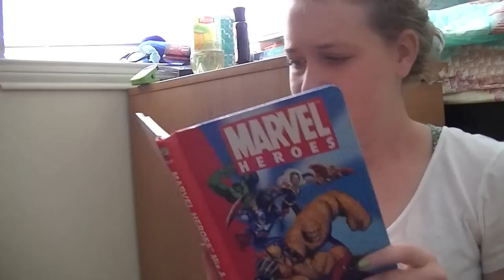How To: Survive WITHOUT The Internet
Liz (your new Tuesday!) teaches you what to do when the internet goes out.